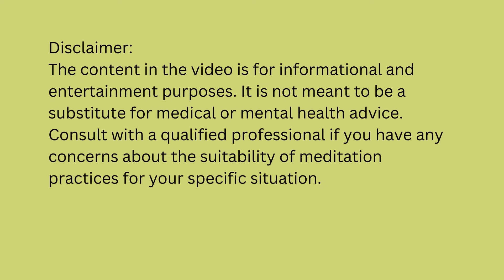Calm Overactive Mind Guided Meditation: Find Inner Calm and Peace in 10 Minutes 🍃 | Daily Meditation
Join us in this transformative 10-minute guided meditation designed to soothe and quiet an overactive mind. Whether you're seeking relief from stress or simply craving a moment of calm, find a comfortable space, close your eyes, and let the gentle instrumental music guide you into a state of tranquility.